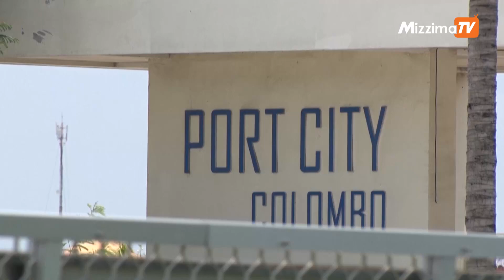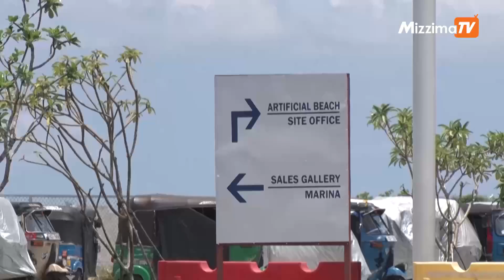တရုတ်ရဲ့ကြွေးမြီထောင်ချောက် ပရောဂျက်များကဖော်ပြနေတဲ့ သီရိလင်္ကာရဲ့စီမံခန့်ခွဲမှုအမှားအယွင်းများ